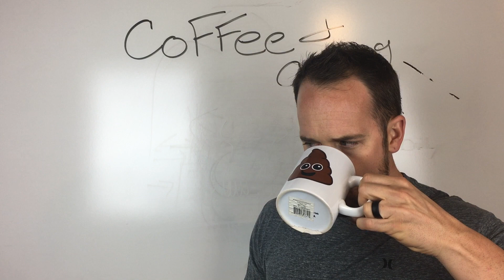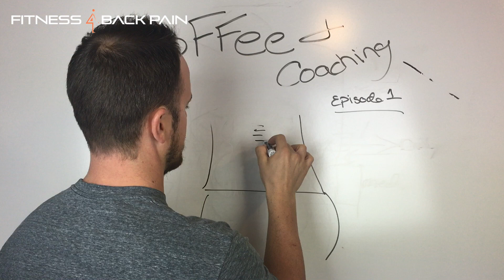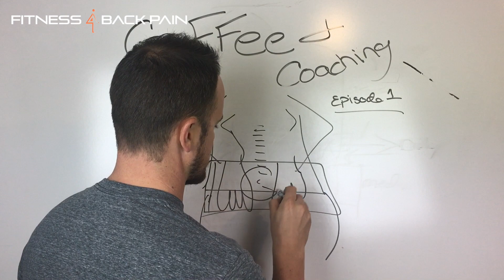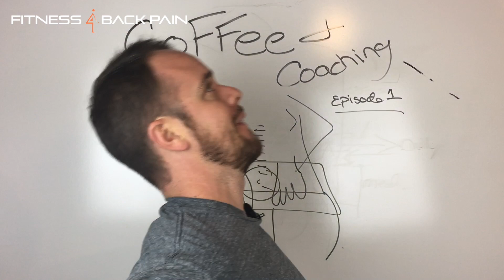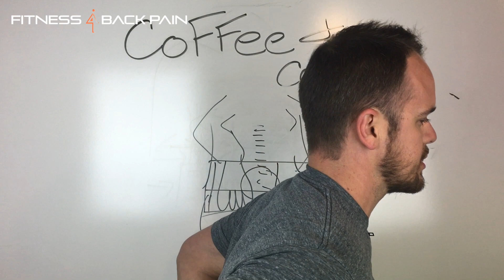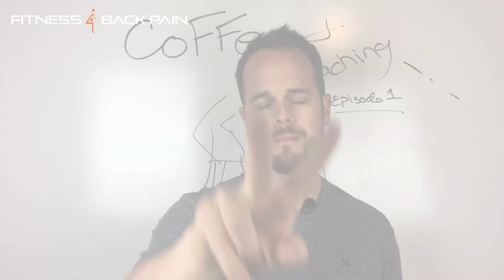Best Lower Back Stretches to do When Standing: Coffee and Coaching Ep. 1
What are some of the best lower back stretches to do when standing? This question came in from a reader and my answer isn't what you will be expecting.

This week we are kicking off our video version of Coffee and Coaching, a series I started with my subscribers over

 You can join yourself and pick up my 4 part course on kick starting your own journey back to an active life using exercise.

Check out this video if you want to see what I suggest you do about lower back pain when standing.